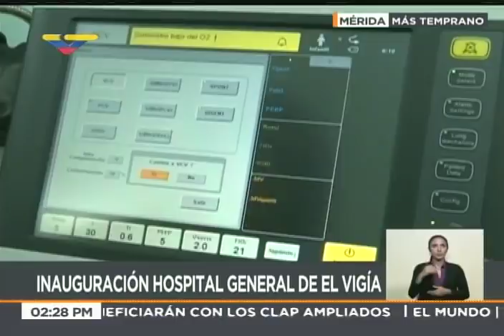Presidente Nicolás Maduro inaugura Hospital General de El Vigía (Mérida), 27 abril 2018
Acto transmitido en Venezolana de Televisión (VTV) este 27 de abril de 2018, en el que el Presidente de Venezuela, Nicolás Maduro, inaugura etapas del Hospital General de El Vigía en el Estado Mérida.